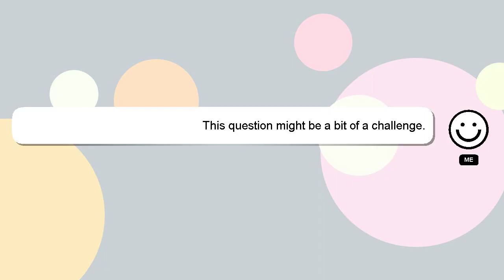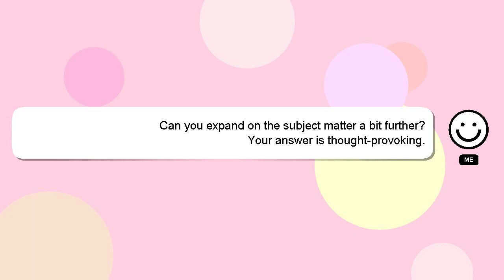How to convert wmv to mp4 on mac?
A brief presentation of myself, Hello, I am Delphi. Let me assist you in answering any questions you may have. - How to convert wmv to mp4 on mac?

If you have more specific query you can comment or chat with me  and let me know your queries. Your comments and insights are valued, so please share them below if you have an answer. Your answer will be appreciated and acknowledged with a 'heart' from me.

*2 What we are experimenting :*